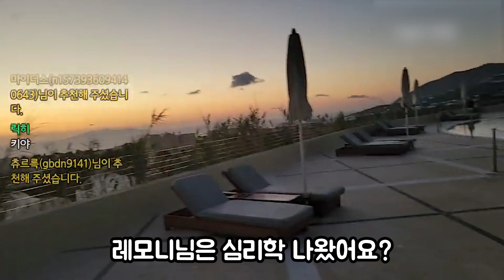그리스1일차! 열혈팬이 잡아준 50만원 짜리 숙소에서 단독콘서트 열다? 갓성은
※ 사용된 BGM 출처입니다 ※